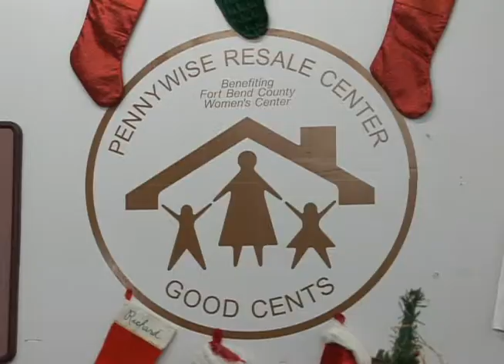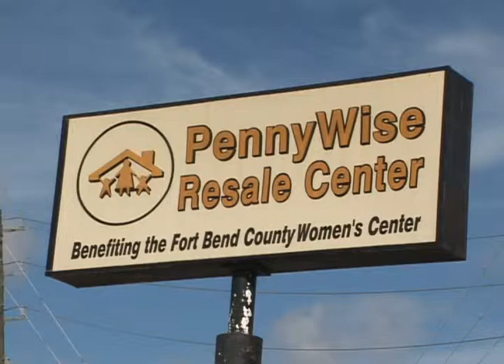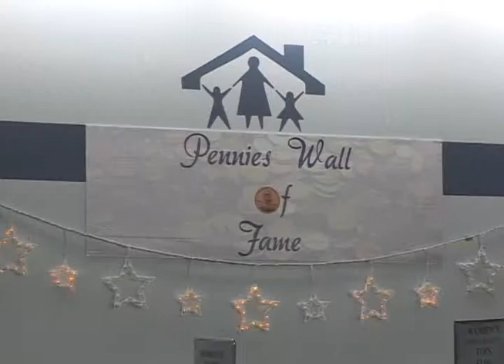Shopping at Pennywise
If you are looking for a locally based, off the beaten path shopping option Chris Barcus might have just what you're looking for. He brings us a Stafford hidden treasure that contributes to the community year round.  Broadcast December 19, 2012 on Stafford METV.